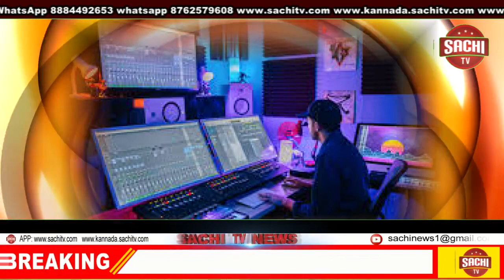ಇಂದಿನ ಐಕಾನ್ - ನಾಟಕ, ಸಿನೆಮಾ ಎರಡನ್ನೂ ಬೆಳೆಸಿದ ರಂಗಋಷಿ ಬಿ. ವಿ. ಕಾರಂತ. , sachi tv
ಇಂದಿನ ಐಕಾನ್ - ನಾಟಕ, ಸಿನೆಮಾ ಎರಡನ್ನೂ ಬೆಳೆಸಿದ ರಂಗಋಷಿ ಬಿ. ವಿ. ಕಾರಂತ.
     ಇಂದು (ಸೆಪ್ಟೆಂಬರ್ 19) ಬಿ. ವಿ. ಕಾರಂತ ಅವರ ಜನ್ಮದಿನ. ತನ್ನ ಇಡೀ ಜೀವನವನ್ನು ನಾಟಕ ಮತ್ತು ಸಿನೆಮಾಗಳಿಗೆ ಧಾರೆ ಎರೆದ ಬಾಬುಕೋಡಿ ವೆಂಕಟರಮಣ ಕಾರಂತರು ಕನ್ನಡ ಮತ್ತು ಹಿಂದಿ  ರಂಗಭೂಮಿಯನ್ನು ಹಿಮಾಲಯದ ಎತ್ತರಕ್ಕೆ ಬೆಳೆಸಿದವರು. ಅವರು ನಮ್ಮ ಇಂದಿನ ಐಕಾನ್.
       ಕಾರಂತರು ಹುಟ್ಟಿದ್ದು ದಕ್ಷಿಣಕನ್ನಡ ಜಿಲ್ಲೆ ಬಂಟ್ವಾಳ ತಾಲೂಕಿನ ಮಂಚಿ ಎಂಬ ಪುಟ್ಟ ಊರಿನಲ್ಲಿ. ಬಾಲ್ಯದಲ್ಲಿ ನಾಟಕದ ಹುಚ್ಚು ಅಧಿಕವಾಯಿತು. 3ನೆ ತರಗತಿಯಲ್ಲಿದ್ದಾಗ
"ನನ್ನ ಗೋಪಾಲ" ನಾಟಕದಲ್ಲಿ ಅಭಿನಯಿಸಿದ್ದು ತಿರುವು. ರಾತ್ರೋ ರಾತ್ರಿ ಮನೆ ಬಿಟ್ಟು ಓಡಿ ಹೋಗಿ ಗುಬ್ಬಿ ವೀರಣ್ಣ ನಾಟಕ ಮಂಡಳಿಯನ್ನು ಸೇರಿದರು. ಆಗ ರಾಜಕುಮಾರ್ ಕೂಡ ಅಲ್ಲಿ ಅಭಿನಯಿಸುತ್ತಿದ್ದರು. ಕಾರಂತರ ಅಗಾಧ ಪ್ರತಿಭೆಯನ್ನು ಗಮನಿಸಿದ ಗುಬ್ಬಿ ವೀರಣ್ಣ ಅವರು " ಹುಡುಗ, ನಿನ್ನ ಪ್ರತಿಭೆಗೆ ಬೆಲೆ ಕಟ್ಟಲು ಸಾಧ್ಯವೇ ಇಲ್ಲ. ನೀನು ಬನಾರಸಗೆ ಹೋಗು. ಪದವಿ ಸಂಪಾದಿಸಿಕೊಂಡು ಬಾ" ಅಂದರು. ಗುರುವಿನ ಆಶೀರ್ವಾದವನ್ನು ತಲೆ ಮೇಲೆ ಹೊತ್ತುಕೊಂಡು ಕಾರಂತರು ಬನಾರಸ್ಸಿಗೆ ಬಂದರು. ಮಾಸ್ಟರ್ಸ್ ಡಿಗ್ರೀ ಪೂರ್ತಿ ಮಾಡಿದರು. ಓಂಕಾರ ನಾಥ್ ತಾಕೂರ್ ಅವರಿಂದ ಹಿಂದುಸ್ತಾನಿ ಸಂಗೀತವನ್ನು ಕಲಿತರು. ಅದೇ ಹೊತ್ತಿಗೆ ಸ್ವತಃ ಕಲಾವಿದೆ ಮತ್ತು ನಿರ್ದೇಶಕಿ ಆದ ಪ್ರೇಮಾ ಅವರನ್ನು ಮದುವೆ ಆದರು.
      ಬೆಂಗಳೂರಿಗೆ ಬಂದು ಕಾರಂತರು ' ಬೆನಕ ' ಎಂಬ ನಾಟಕ ತಂಡ ಕಟ್ಟಿದರು. ಅದುವರೆಗೂ ಪರದೆ ನಾಟಕಗಳು ಮಾತ್ರ ಮಿಂಚುತ್ತಿದ್ದ  ನಾಟಕರಂಗದಲ್ಲಿ ಪ್ರಯೋಗಾತ್ಮಕ ಹೊಸ ಅಲೆಯ ನಾಟಕಗಳನ್ನು ಕಾರಂತರು ನಿರ್ದೇಶನ ಮಾಡಿದರು. ಧ್ವನಿ, ಬೆಳಕು, ರಂಗವಿನ್ಯಾಸ, ವೇಷಭೂಷಣ, ಸಂಗೀತ, ಪ್ರಸಾಧನ ಪ್ರತೀ ವಿಭಾಗದಲ್ಲೂ ನೂತನ ಆವಿಷ್ಕಾರ ಮಾಡಿದರು. ಆಗ ಅವರ ಜೀವನದಲ್ಲಿ ಎರಡನೇ ಅತೀ ದೊಡ್ಡ ತಿರುವು ಬಂದಿತು. ದೆಹಲಿಯ ವಿಶಾಲವಾದ ನ್ಯಾಷನಲ್ ಸ್ಕೂಲ್ ಆಫ್ ಡ್ರಾಮಾ( NSD) ಅವರನ್ನು ಕೈಬೀಸಿ ಕರೆಯಿತು. ಅಲ್ಲಿ ಪದವೀಧರರಾದ ಕಾರಂತರು ಮತ್ತೆ ಹಿಂದಿರುಗಿ ನೋಡುವ ಪ್ರಸಂಗವೇ ಬರಲಿಲ್ಲ.
      ಮಧ್ಯಪ್ರದೇಶ ಸರಕಾರವು  ಅವರನ್ನು ಭೋಪಾಲಕ್ಕೆ ಆಮಂತ್ರಿಸಿ 'ರಂಗ ಮಂಡಲ' ಎಂಬ ರೆಪರ್ತರಿಯನ್ನು  ಮುನ್ನಡೆಸುವ ಅವಕಾಶ ನೀಡಿತು. ಅಲ್ಲಿ ಕಾರಂತರು ನೂರಾರು ನವ್ಯನಾಟಕಗಳನ್ನು ನಿರ್ದೇಶನ ಮಾಡಿದರು. ಅವರ ರಂಗ ತರಬೇತಿ ಕಾರ್ಯಾಗಾರ ಗಳು ತುಂಬಾ ಜನಪ್ರಿಯ ಆದವು. ಆದರೆ ಸಜ್ಜನರಿಗೆ ಯಾವಾಗಲೂ ಅಗ್ನಿ  ಪರೀಕ್ಷೆಗಳು ಹೆಚ್ಚು! ವಿಭಾ ಮಿಶ್ರಾ ಎಂಬ ರಂಗನಟಿಯ ಕೊಲೆ ಪ್ರಯತ್ನದ  ಆರೋಪದಲ್ಲಿ ಕಾರಂತರು ಸೆರೆಮನೆಗೆ ಸೇರಿದರು! ಮುಂದೆ ಅವರು ನಿರಪರಾಧಿಯೆಂದು ಪ್ರೂವ್ ಆಯಿತು. ಆಗ  ಸ್ವಾಭಿಮಾನಿ ಕಾರಂತರು ತಮ್ಮ ರೆಪರ್ಟರಿ ಕೆಲಸಗಳನ್ನು ಅರ್ಧಕ್ಕೇ ಬಿಟ್ಟು ಕರ್ನಾಟಕಕ್ಕೆ ಬಂದರು.
       ಮೈಸೂರಿನಲ್ಲಿ ಆಗ ತಾನೇ ಕಣ್ಣು ಬಿಡುತ್ತಿದ್ದ 'ರಂಗಾಯಣ' ಎಂಬ ರೆಪರ್ಟರಿ ಸಂಸ್ಥೆಗೆ  ಸ್ಥಾಪಕ ನಿರ್ದೇಶಕರಾಗಿ ಕಾರಂತರನ್ನು ಕರ್ನಾಟಕ ಸರಕಾರವು ನೇಮಕ ಮಾಡಿತು. ಅಲ್ಲಿ ನೆಲೆ ನಿಂತ ಕಾರಂತರು ನೂರಾರು ನಾಟಕಗಳನ್ನು ನಿರ್ದೇಶನ ಮಾಡಿದರು. ಮಕ್ಕಳ ನಾಟಕಗಳನ್ನು ವೇದಿಕೆಗೆ ಏರಿಸಿದರು. ನಾಟಕದ ಜೊತೆಗೆ ಯಕ್ಷಗಾನವನ್ನು ಬ್ಲೆಂಡ್ ಮಾಡಿದರು.
ಹಯವದನ, ಕತ್ತಲೆ ಬೆಳಕು, ಹುಚ್ಚು ಕುದುರೆ, ಯೇವಂ ಇಂದ್ರಜಿತ್, ಸಂಕ್ರಾಂತಿ, ಈಡಿಪಸ್, ಜೋಕುಮಾರ ಸ್ವಾಮಿ, ಸತ್ತವರ ನೆರಳು, ಹುತ್ತವ ಬಡಿದರೆ, ಗೋಕುಲ ನಿರ್ಗಮನ. ಎಲ್ಲವೂ ಅದ್ಭುತ ಟ್ರೆಂಡ್ ಸೆಟ್ಟರ್ ನಾಟಕಗಳು! ಪಂಜರ ಶಾಲೆ, ನೀಲಿ ಕುದುರೆ, ಹೆಡ್ದಾಯಣ, ಅಳಿಲು ರಾಮಾಯಣ ಮೊದಲಾದ ಮಕ್ಕಳ ನಾಟಕಗಳು ಸೂಪರ್ ಆಗಿ ಮೂಡಿ ಬಂದವು. ಇಂಗ್ಲಿಷ್ , ಹಿಂದಿ ಮತ್ತು ಸಂಸ್ಕೃತ ಭಾಷೆಯ ಜನಪ್ರಿಯ ನಾಟಕಗಳನ್ನು ಕನ್ನಡಕ್ಕೆ ಅನುವಾದ ಮಾಡಿ ವೇದಿಕೆ ಏರಿಸಿದ ಕೀರ್ತಿ ಕಾರಂತರಿಗೆ ದೊರೆಯಿತು.
      ಸಿನೆಮಾ ಕಾರಂತರಿಗೆ ಒಲಿದ ಇನ್ನೊಂದು ಸಶಕ್ತವಾದ  ಮಾಧ್ಯಮ. ನಾಲ್ಕು ಸಿನೆಮಾ ನಿರ್ದೇಶನ ಮಾಡಿದ ಕಾರಂತರು ಇಪ್ಪತ್ತಾರು ಸಿನೆಮಾಗಳಿಗೆ  ಸಂಗೀತವನ್ನು ನೀಡಿದರು. ಅವರು ಕೆಲಸ ಮಾಡಿದ ವಂಶ ವೃಕ್ಷ, ತಬ್ಬಲಿಯು ನೀನಾದೆ ಮಗನೆ, ಚೋಮನ ದುಡಿ, ಘಟ ಶ್ರಾದ್ಧ, ಋಷ್ಯ ಶ್ರಂಗ ಇವೆಲ್ಲವೂ ರಾಷ್ಟ್ರ ಪ್ರಶಸ್ತಿಯನ್ನು ಪಡೆದ ಸಿನೆಮಾಗಳು. ಕಾರಂತರು ತಮ್ಮ ಅಭಿಜಾತ ಪ್ರತಿಭೆಯನ್ನು ಭಾಷೆಯ ಬಂಧನವಿಲ್ಲದೆ ಜಗದಗಲ ಬಿತ್ತರಗೊಳಿಸಿದರು.
      ಅವರಿಗೆ ಭಾರತ ಸರಕಾರವು ಪದ್ಮಶ್ರೀ ಪ್ರಶಸ್ತಿ, ಮಧ್ಯಪ್ರದೇಶ ಸರಕಾರವು ಕಾಳಿದಾಸ ಸಮ್ಮಾನ, ಕರ್ನಾಟಕ ಸರಕಾರವು ಗುಬ್ಬಿ ವೀರಣ್ಣ ಪ್ರಶಸ್ತಿ, ಸಂಗೀತ ನಾಟಕ ಅಕಾಡೆಮಿ ಪ್ರಶಸ್ತಿ ನೀಡಿ ಗೌರವಿಸಿವೆ. ಕಾರಂತರಿಗೆ ನೂರಾರು ಇತರ ಪ್ರಶಸ್ತಿಗಳು ಕೂಡ ಲಭಿಸಿವೆ.
   🙏ನಾಟಕ ಮತ್ತು ಸಿನೆಮಾ ಎರಡೂ ರಂಗದಲ್ಲಿ ಕನ್ನಡದ ಕೀರ್ತಿಯನ್ನು ಎತ್ತಿ ಹಿಡಿದ ಕಾರಂತರು 2002ನೆ ಇಸವಿ  ಸೆಪ್ಟೆಂಬರ್ ಒಂದರಂದು ಕ್ಯಾನ್ಸರಿಗೆ ಬಲಿಯಾದರು. ಬಿ.ವಿ. ಕಾರಂತರು ನಿಜವಾದ  ಅರ್ಥದಲ್ಲಿ 'ನಾಟಕ ರಂಗದ ಋಷ್ಯಶೃಂಗ'ರೇ ಸರಿ!
☑ ಬರಹ - ರಾಜೇಂದ್ರ ಭಟ್ ಕೆ.